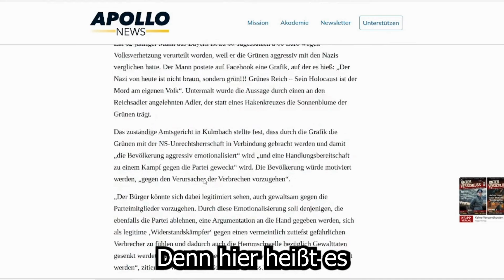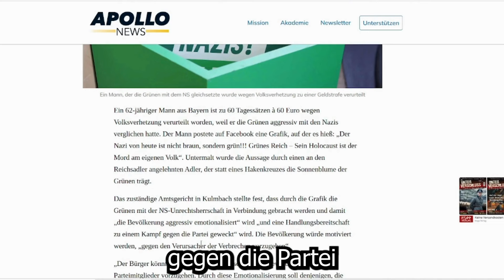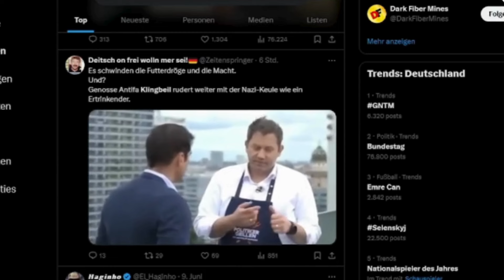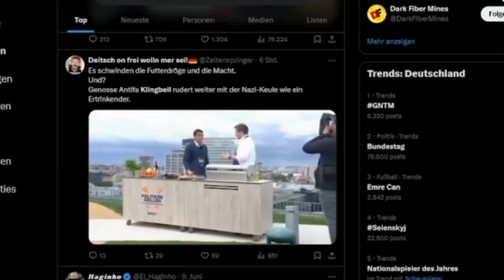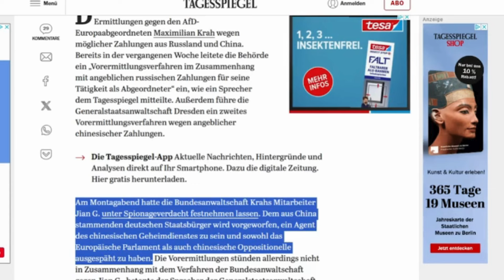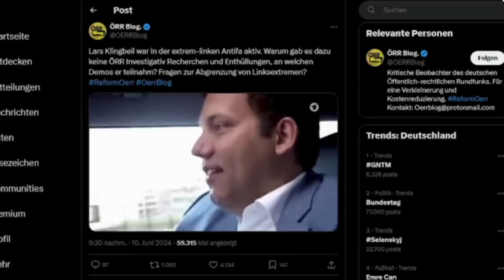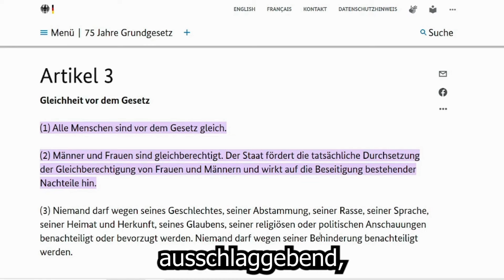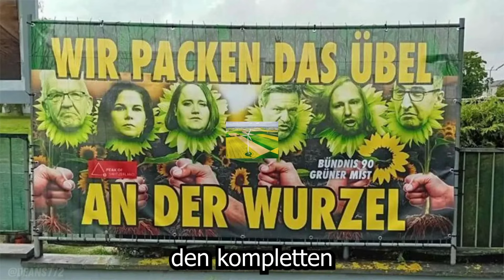🔥 Verurteilt, weil Rentner die Grünen entlarvt!🚨!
*Schaut euch das Video unbedingt bis zum Ende an, dass glaubst du nie!*